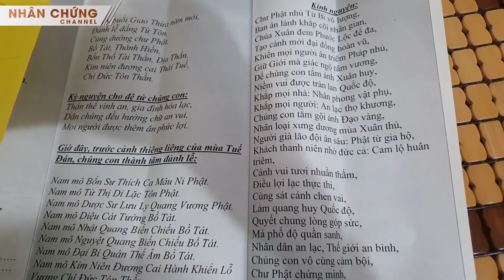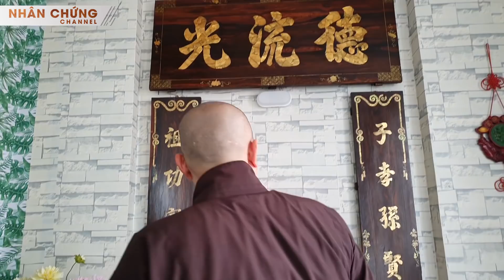Giật mình nghe thầy Chúc Phương nói về việc CÚNG GIAO THỪA, XÔNG ĐẤT, hóa ra chúng ta thường bị sai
ĐIỆN THOẠI: 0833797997 (Viber, Zalo)